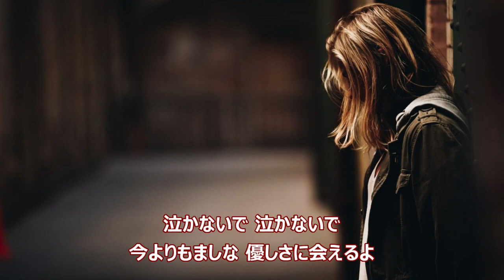泣かないで milkye326 (オリジナル 舘ひろし)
1984年　これまで歌ったことのないジャンルでどうなんだろ・・・